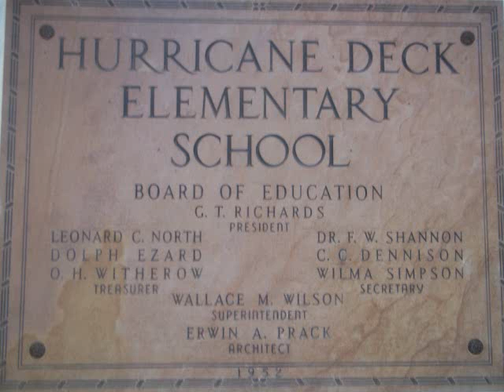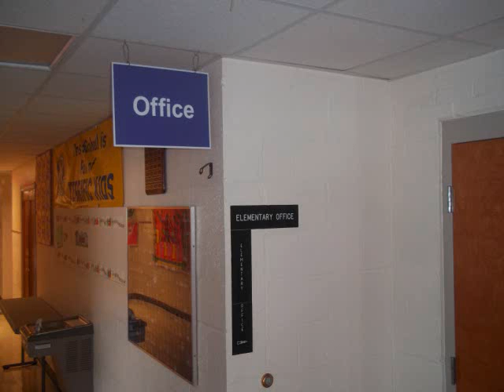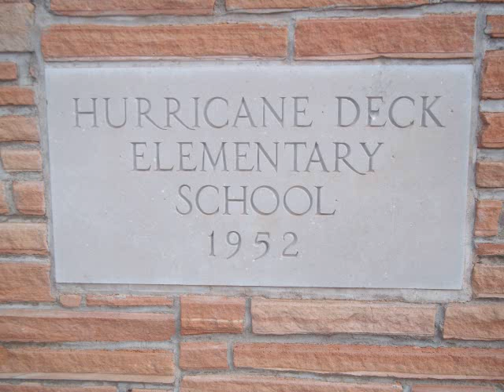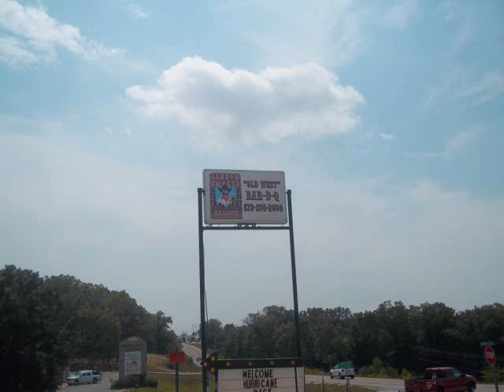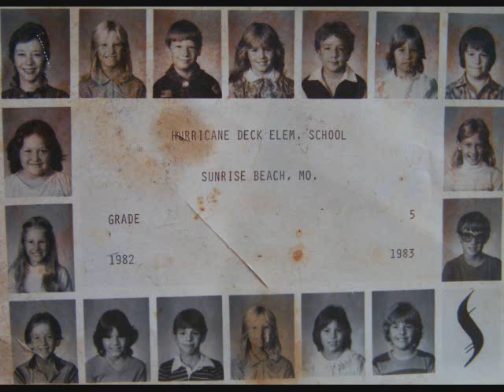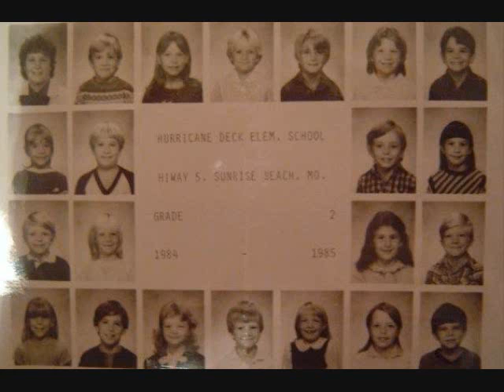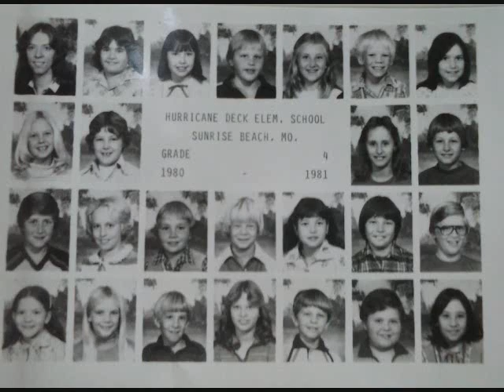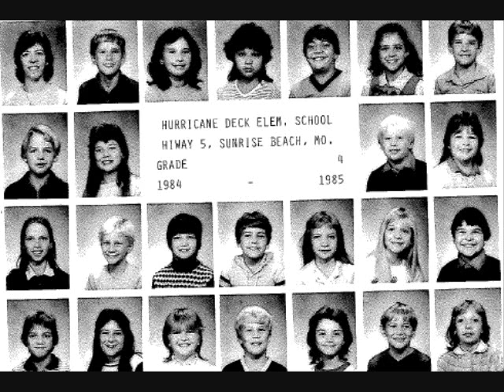REUNION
Hurricane Deck Elementary Reunion 2014